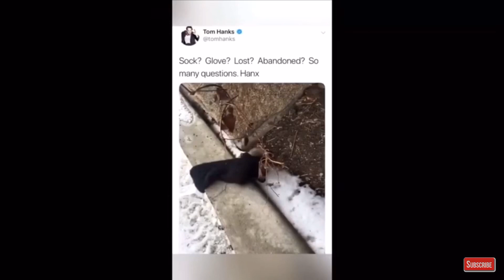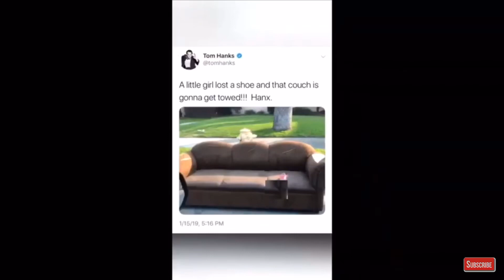Tom Hanks is a Pedophile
Tom Hanks is a Pedophile. I needed this short clip from Issac Kappy and YT URL to share to Facebook ads that don’t allow photo comments.  Cowards!!